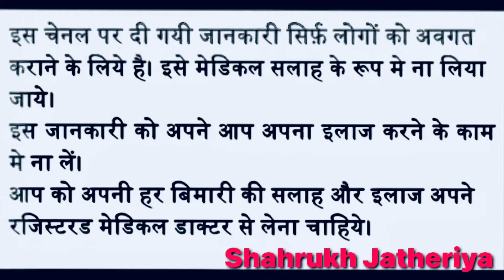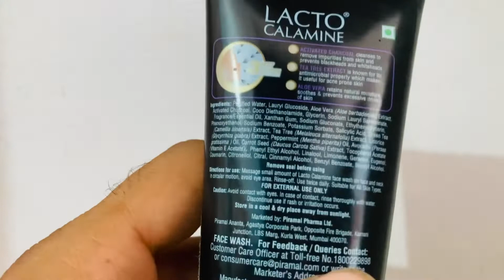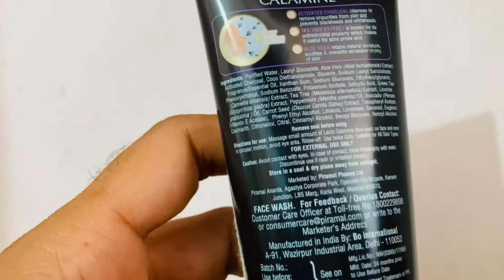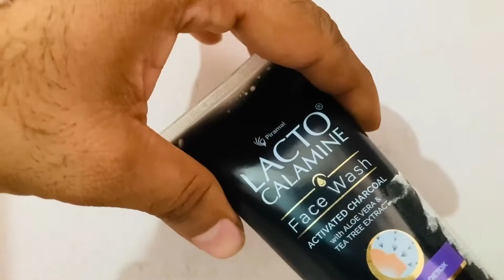Lacto Calamine Activated Charcoal Face Wash Review , Benefits & How To Use